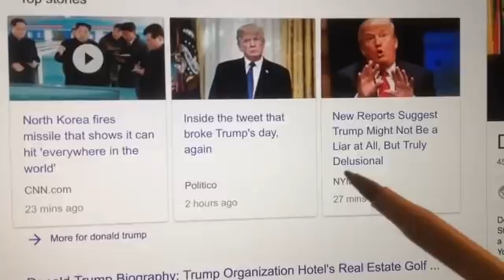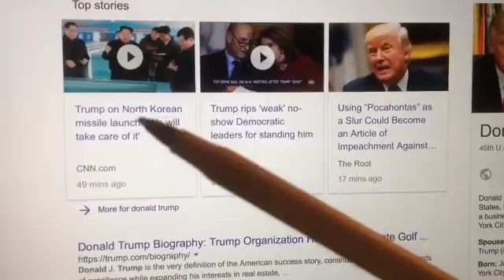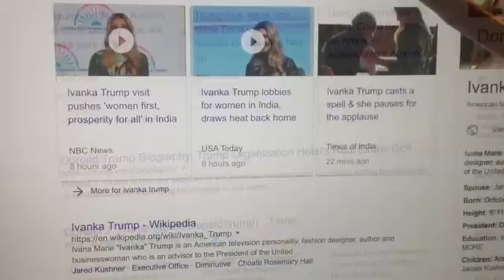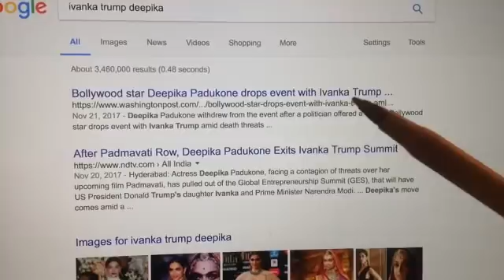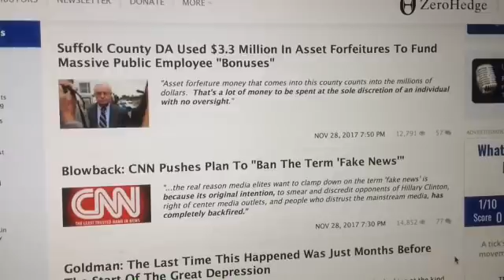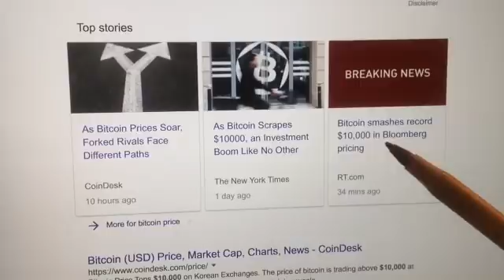"Day 313" Donald Trump Zionist Regime, Deepika Padukone vs Sweatshop Princess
Deepika Padukone vs Sweatshop Princess Ivanka on "Day 313" of the Donald Trump Zionist Regime.